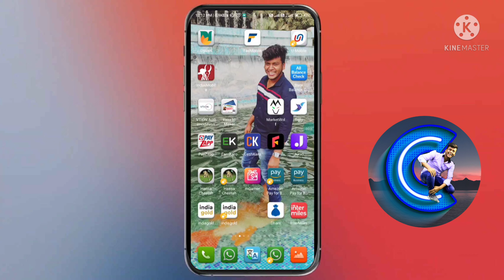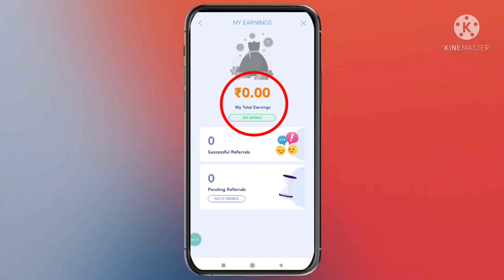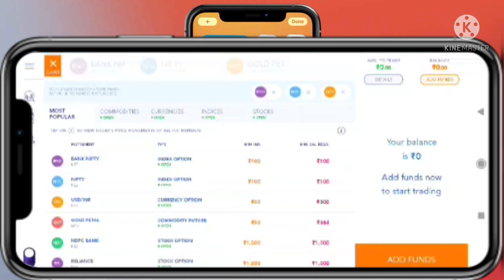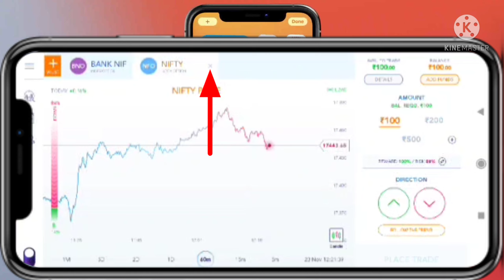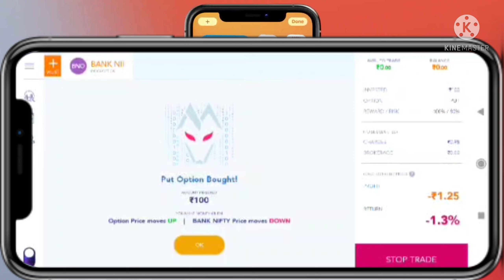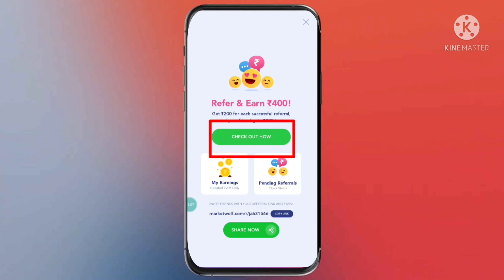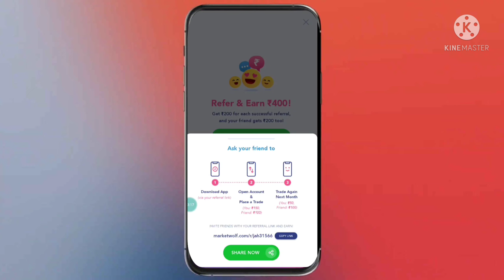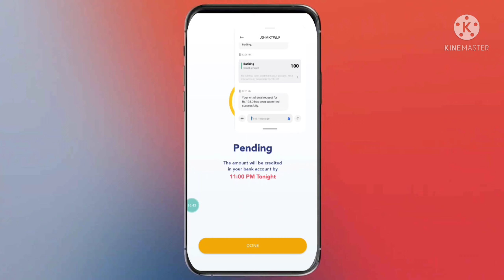MarketWolf Free ₹100+₹100 Loot For All Users ¦¦ market wolf per refer ₹200 into bank ¦¦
fno play live trading ¦ fno app refer and earn flat ₹200 singup bonus¦ fno app se paise kaise kamaye

             And
                    Click The Notification All🔔

✨Script And Other Information Ke Liye Telegram Channel Pe Join Ho Jao. 💯

how to use fno play app in hindi
fno play app in hindi
Fno Play Biggest Loot
marketwolf app in hindi
FnO Play New All User Offer Today
Today new offer from paytm
Today new offer from amazon
Today new offer from google pay
FnO Account Opening Process
how to use fno play app in tamil
New Trade Earning Application FnO
New Trade Earning Application MarketWolf
fno new treading earning application
marketwolf new trading earning app
FnO play app payment proof

💥Nice Loot of The Month Start✨
💥Biggest Loot "2K21" Year💦
💥Biggest Loot 2K21-2K22✨
💥Bank Special Loot 2K21-2K22💦
💥Nice Loot of The Month End✨
         ❤️Loot For All Users❤️